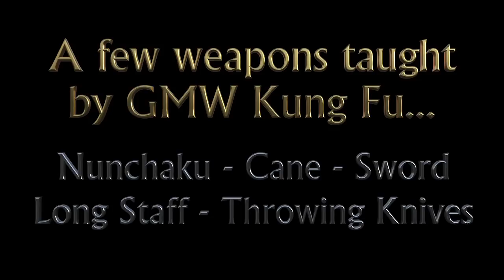Weapons For Mind And Body | Grandmaster Wolf ©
Weapons For Mind And Body by Grandmaster Wolf.

"Weapon practice expands the mind and extends the chi beyond self. Plus, for me, it's a good way to get my 60-year-old joints warmed up in the cold winter mornings."

"There is a far greater fundamental mind in all of us than what is generally accepted as the normal waking state. This original mind is your true identity.

When life is engaged directly from this original mind, one becomes privy to sights, sounds and connections in life that can never be grasped by the physical senses and the machinations of the brain."

"There are very definite techniques and methods specifically designed to awaken to this wonderful, mysterious  realm of pathless, ultimate reality."
G.M. Wolf